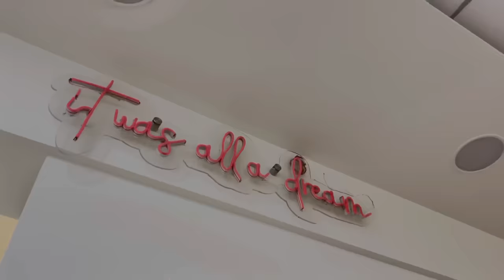Welcome To MY ROOM TOUR!😍 | New Room | Somya Pikaa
Heyy guys,